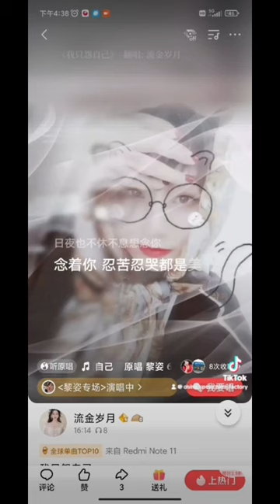ball joint stabilizer link China factory group